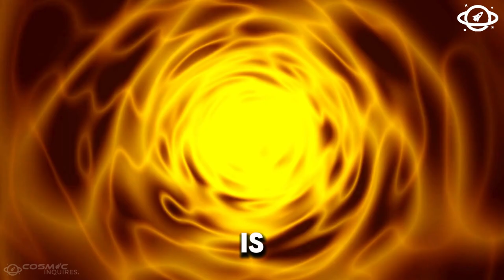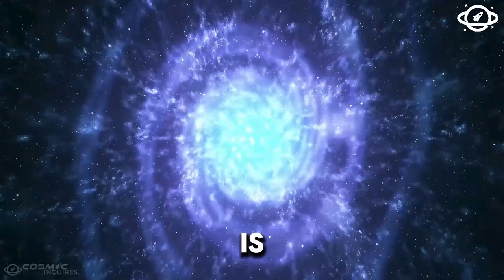James Webb Telescope - Incredible New Discovery about the Betelgeuse Supernova!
Get ready to be amazed by the incredible new discovery about the Betelgeuse Supernova, revealed by the James Webb Telescope!